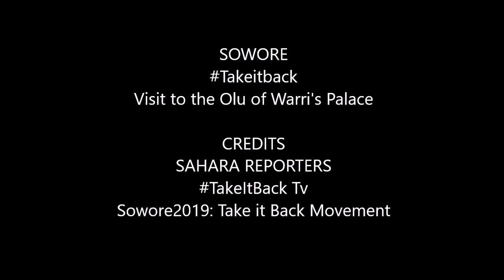SOWORE WELCOMED TO THE OLU OF WARRI'S PALACE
CREDITS
SAHARA REPORTERS
TakeItBack Tv
Sowore2019: Take it Back Movement
Photo Credit: Sunday Alamba

*URGENT FUNDRAISING REQUEST FOR SOWORE 2019 NIGERIAN TOWN-HALLS*

Sowore’s Town Hall events have revolutionized the way politics is done in Nigeria. By taking the TakeItBack message directly to the Nigerian people, we have been able to build a groundswell of support for our movement.

We URGENTLY NEED funds to support the successful staging of the events lined up in Nigeria for the next few weeks.

Please send donations directly to the campaign’s Nigerian account by direct bank transfer, deposits using WorldRemit or other money transfer platforms.

ACCOUNT NAME.SOWORE OMOYELE S. PRESIDENTIAL CAMPAIGN ACCOUNT.
ZENITH BANK.

Let’s TakeItBack!!

TakeItBack Movement
Sowore 2019 Campaign